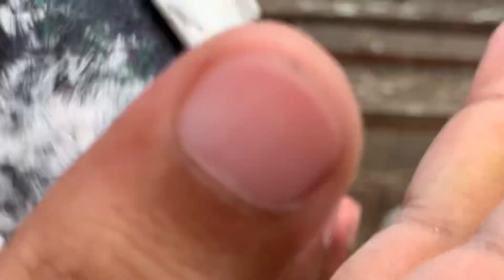Sialkoti batery neeldummay aur teddy kabootar | Kamran Ali Faisalabad (0333-7902551) WhatsApp